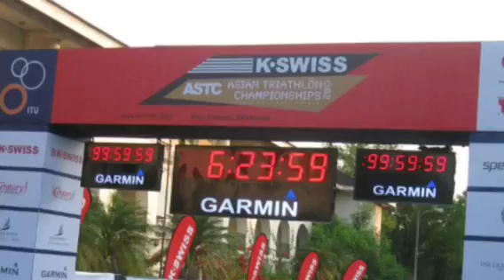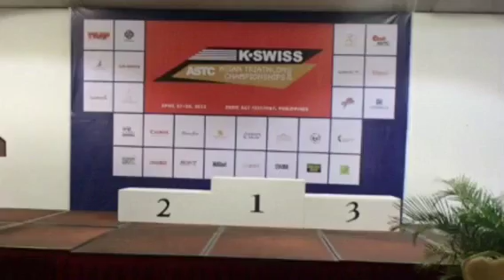K-swiss ASTC SubIT 2013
YellowCab-TriClark triathlon Team